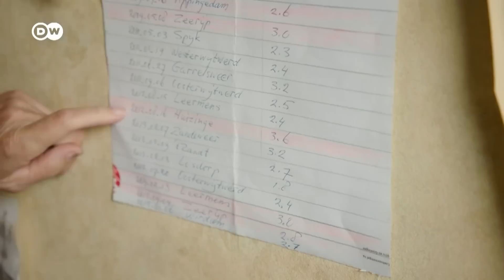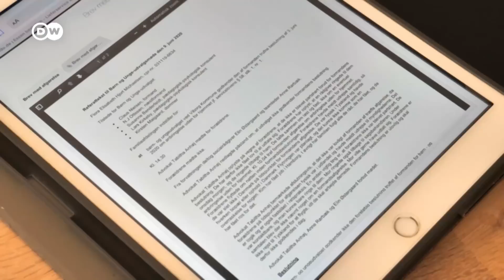Як Нідерланди хочуть провчити Росію і до чого тут газ? - "Європа у фокусі" | DW Ukrainian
Дивіться європейський тижневик "Європа у фокусі" на каналі "DW Українською". У цьому випуску - з такими темами:

00:00 Іспанія: чому південь країни потерпає від засух і до чого тут фермери

06:04 Україна: як австралійський фотограф документує війну на передовій
На жаль, це відео не доступне для перегляду на YouTube через авторські права. Дивіться його на нашому сайті

06:48 Нідерланди: чому видобуток газу дуже дорого обходиться місцевим мешканцям

12:15 Данія: за що держава позбавляє батьківських прав

17:52 Франція: чому парижанам безкоштовно роздають питну воду